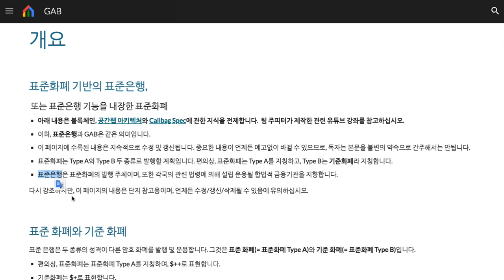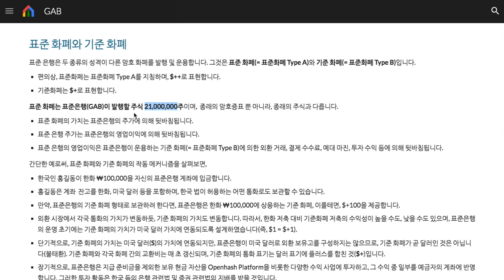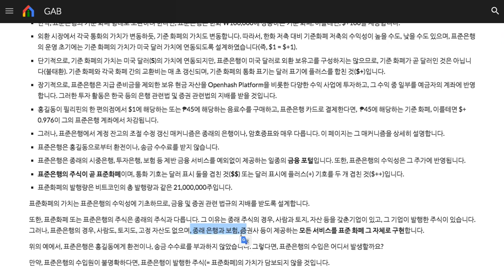000 - 표준화폐 Type A 및 Type B